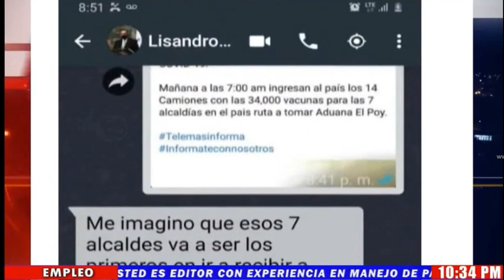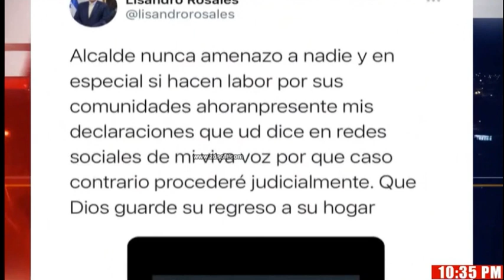CANCILLER HONDURENO AMENAZA ALCALDE DAVID CASTRO X MENSAJES DE WHATSAPP QUE MOSTRÓ EN REDES SOCIALES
🙋🏻Hola mis Practikos, Como están?  En este video. vamos a ver la respuesta que dio el canciller de Honduras Lisandro Rosales por unos mensajes que mostró el alcalde David Castro. Aparentemente el canciller no quiere o no quería ayudar con el ingreso y transportación de las vacunas que fueron donadas por el país de ELSalvador Si te gusta mi video, no olvides suscribirte a mi canal PRACTIKO, darle 👍🏻me gusta. Les mando muchosss besitos😘💋💋